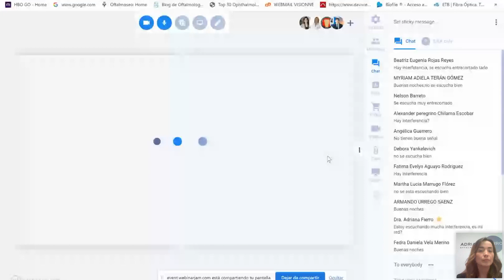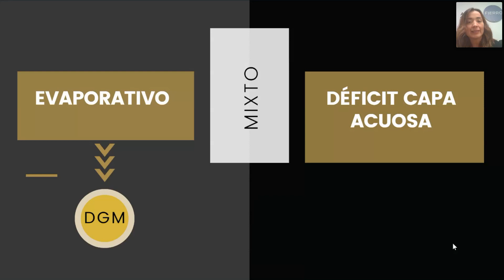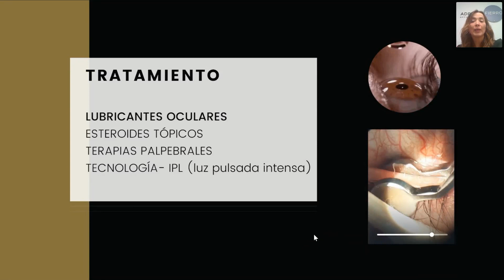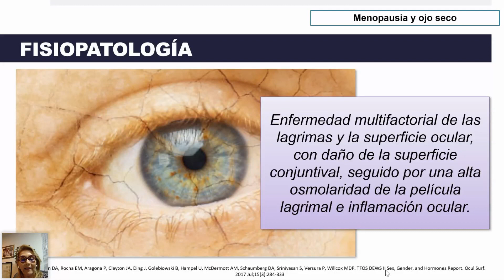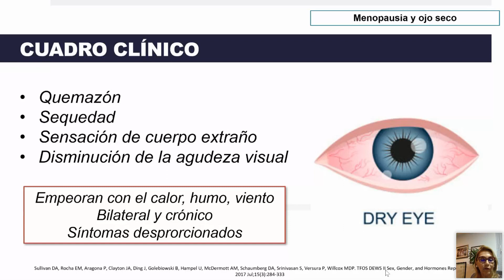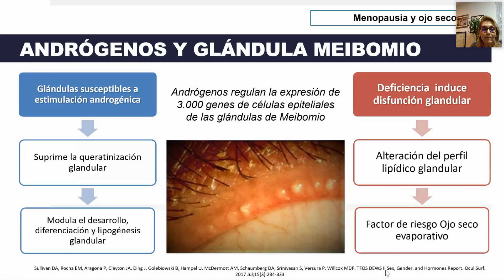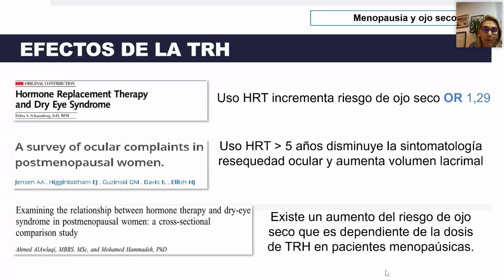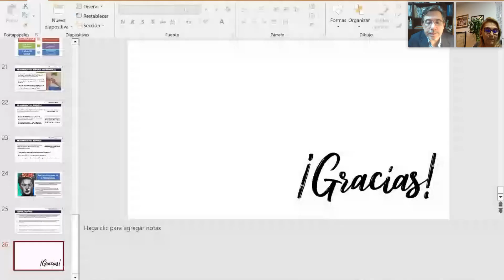Webinar - Conexión entre la menopausia y el ojo seco: lo que todos debemos saber.